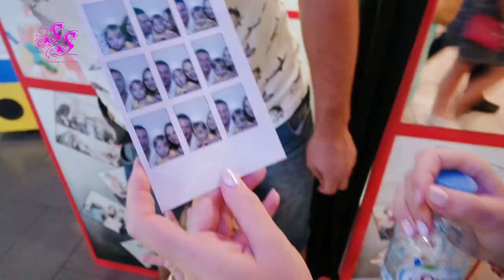ВЛОГ С ДЕТЬМИ/ МОЯ СЕМЬЯ SilenaSway_Силена Вселенная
▼▼▼▼▼▼ОТКРОЙ МЕНЯ ▼▼▼▼▼▼